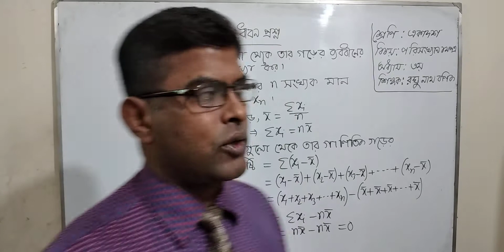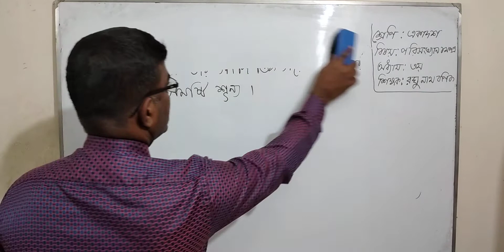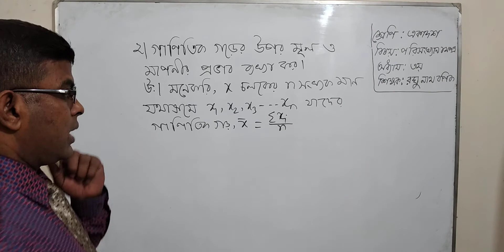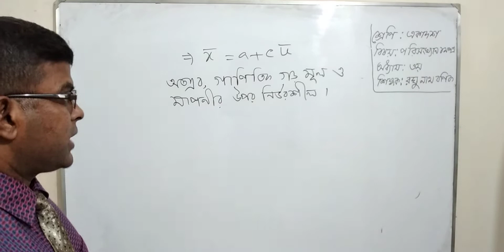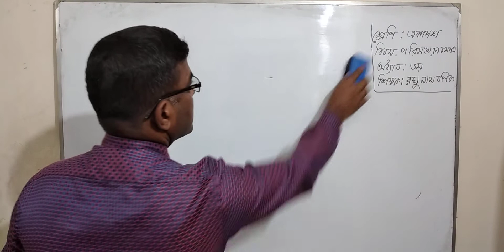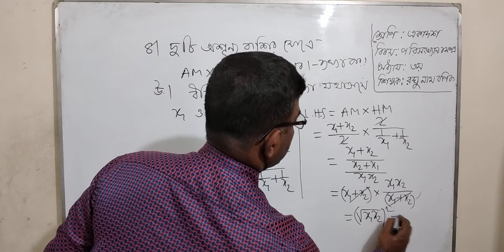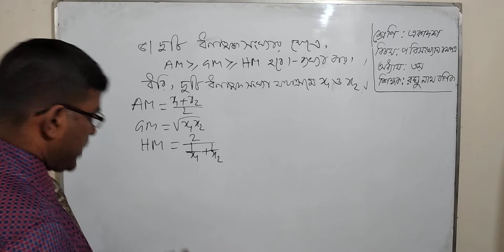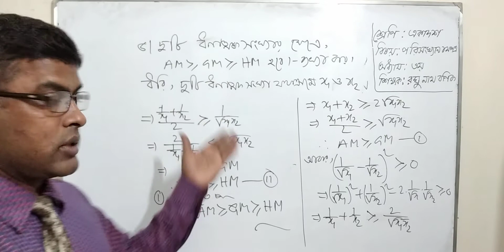Statistics 1st Paper BM 03 (অনুধাবন প্রশ্ন)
Class: XI-XII
Medium: BM
Subject: Statistics 1st Paper
Chapter No: 03
Lecture: অনুধাবন প্রশ্ন
Teacher's Name: Raghu Nath Banik